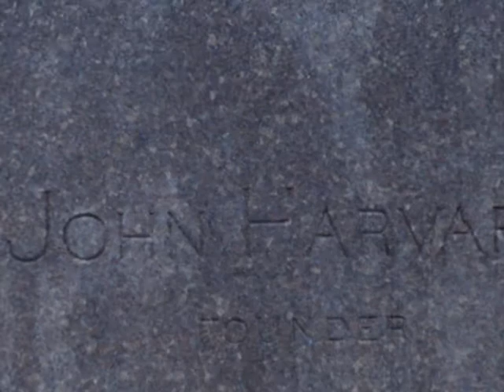John Harvard Statue - Harvard University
Harvard University Yard - Zoom in John Harvard Statue